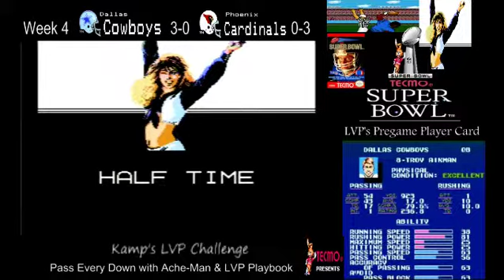Tecmo Super Bowl LVP Challenge - Troy Aikman passes on every play with LVP playbook